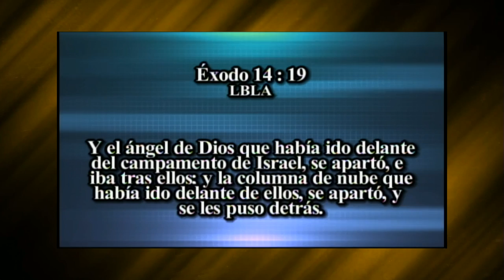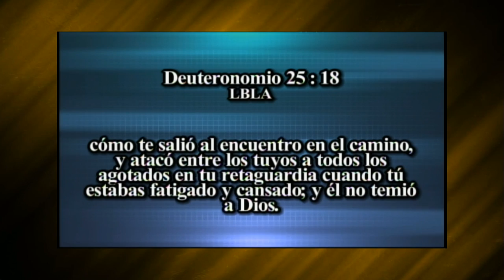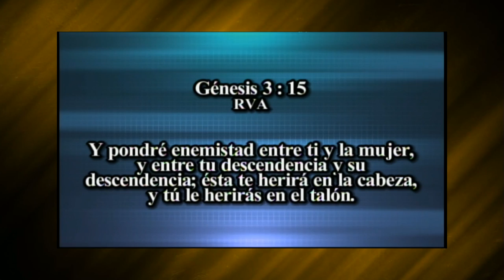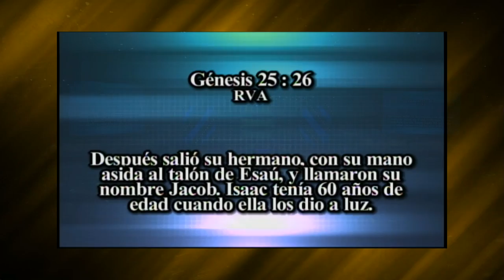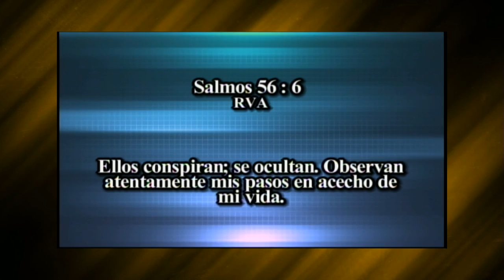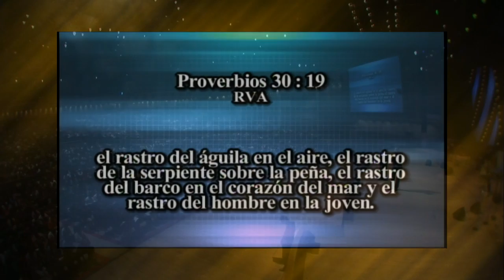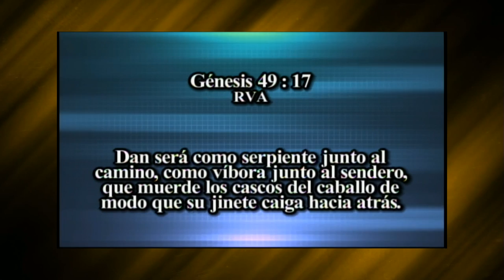Apóstol German Ponce | Cuidado con la Retaguardia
Te compartimos el mensaje Cuidado Con La Retaguardia, predicado por el Apóstol German Ponce, en el templo de la Iglesia de Cristo Ebenezer de San Pedro Sula, Honduras.

Predicado el domingo pm 12 octubre 2014